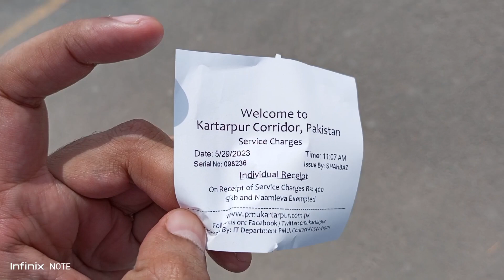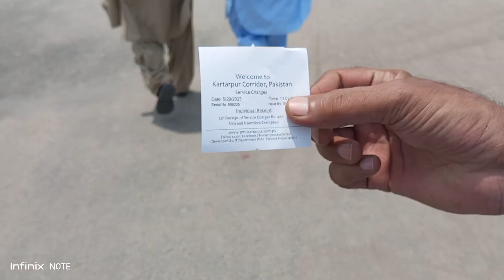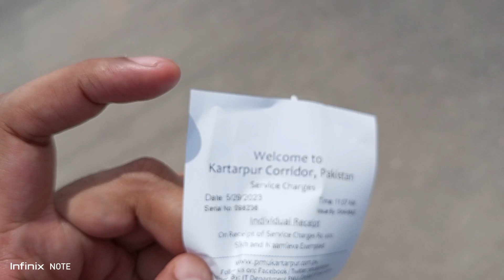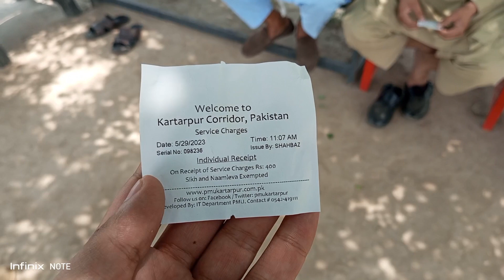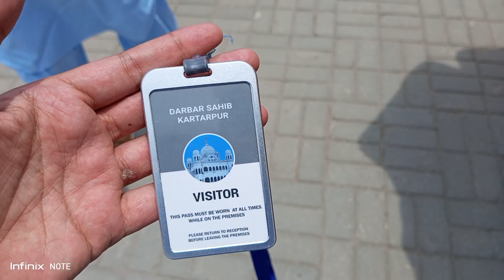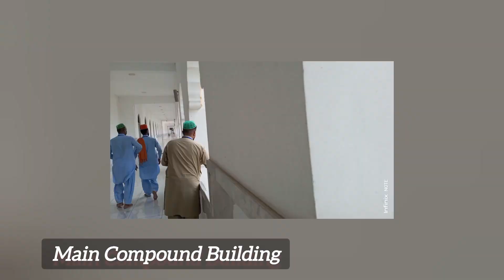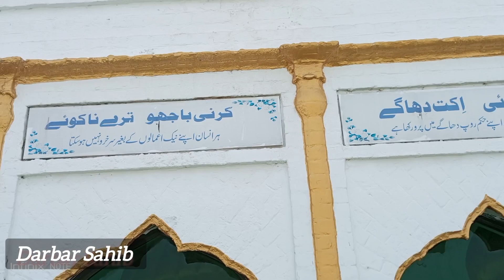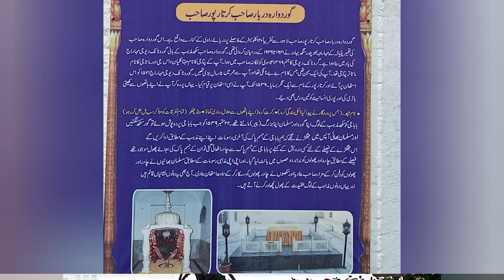A Visit to Kartarpur Darbar Sahib | Kartarpur Corridor kiya ha | Exploring Kartarpur Corridor | vlog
To better understand Sikh religion and to experience the lost culture of undivided India, i visited Darbar Sahib, Kartarpur with friends. It was an interesting and informative visit in which i learnt a lot about Sikh religion, traditions and history. The visit also helped me in understanding what is meant by famous Kartarpur Corridor which was opened with much fanfare and attracted lot of attention in India, Pakistan and the world at large.

This video can be divided into following chapters

00:00 - Welcome Note
00:15 - A brief overview of road leading from Sialkot to Narowal
00:45 - Breakfast at a Hotel on Narowal-Shakergarh road
01:45 - who built the Pakistani side of the Corridor
02:43 - Entrance procedure from Pakistan side
07:30 - Main Compound building
13:40 - Candid discussion with Indian pilgrims
16:04 - Concluding part

THE Kartarpur Corridor is helping common citizens of India and Pakistan to freely meet each other  and learn from each other by sharing experiences and ideas. In the compound building of Darbar Sahib, there is an environment of peace, calm, tranquility and spirituality.